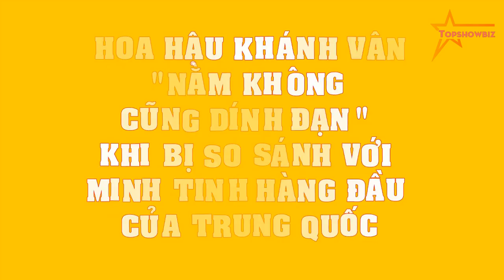Hoa hậu Khánh Vân "nằm không cũng dính đạn" khi bị SO SÁNH với minh tinh hàng đầu của Trung Quốc